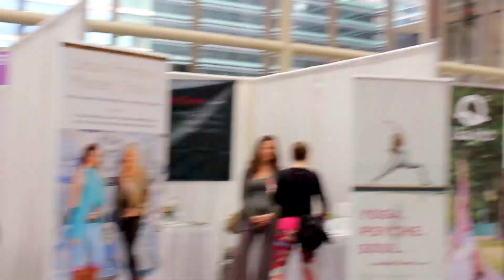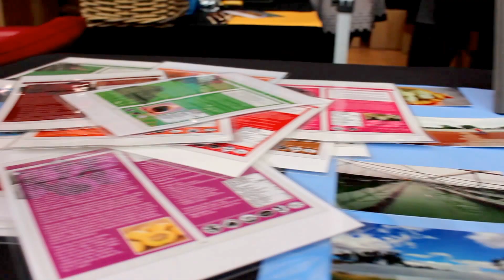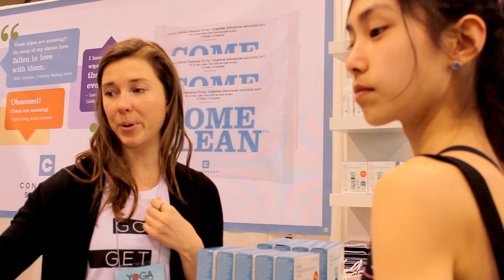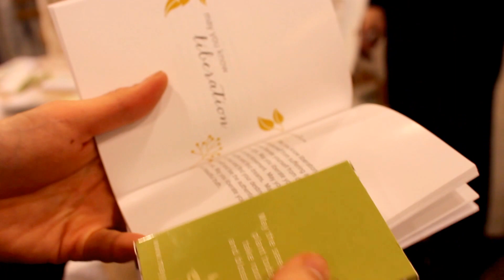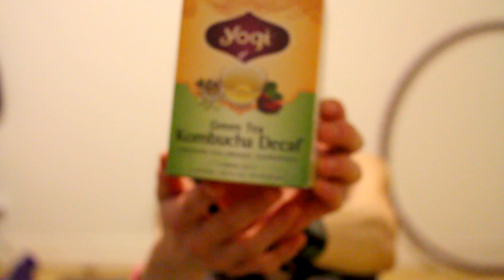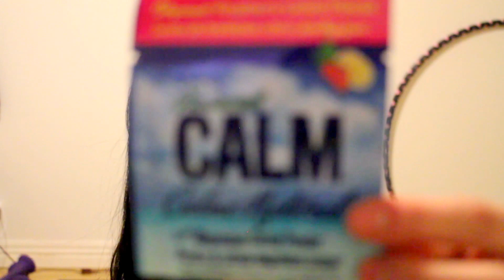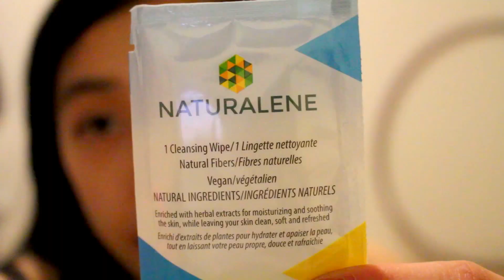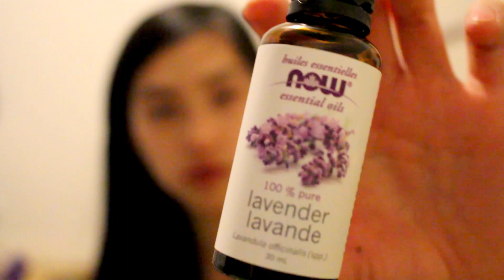FOOD ANXIETY & DIET PERFECTION | TORONTO YOGA SHOW 2017!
When it comes to social outings, I get food anxiety (and among other anxieties too, like social anxiety

Do you?

○My Essentials